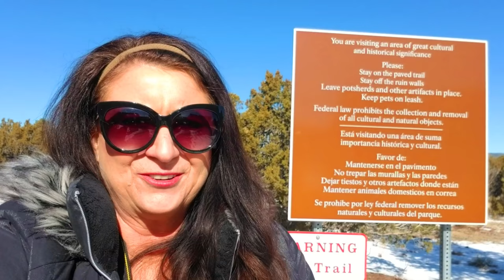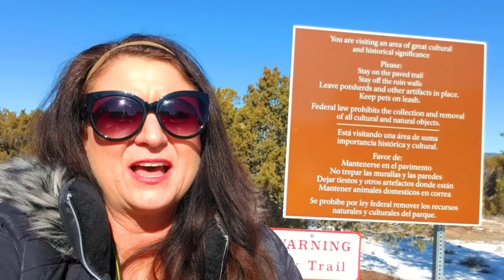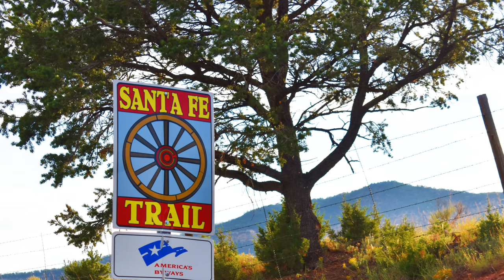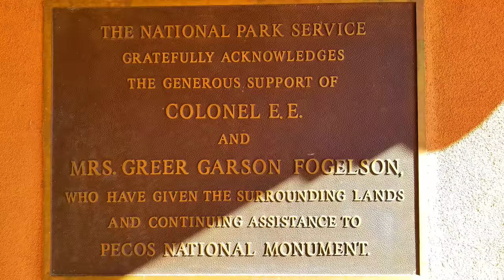Pecos National Historical Park Tour - Things To Do On a New Mexico Road Trip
When traveling to the high altitude of Historic Northern New Mexico and a day trip from Santa Fe, Albuquerque or Las Vegas New Mexico; you will find the Spanish Ruins and Pecos Pueblo Native American ghost town and church. Pecos National Historical Park contains the ruins of a Native America Pueblo called Pecos that dates to the 1100s. And what is left of a Spanish Mission built in 1717. The Pecos National Park is a perfect day trip from Santa Fe or Albuquerque. And can be found only miles from Interstate 25. This is a perfect stop as you are on a road trip to or from Colorado or Texas. This New Mexico National Park is open year-round. And is perfect for those who love history, photography, or looking for an easy day hike. Most of the ruin area is accessible to wheel chairs. So come with us on our travels to the Pecos National Historical Park in Northern New Mexico. Keywords: New Mexico, New Mexico Travel, Santa Fe Travel, Santa Fe New Mexico, Albuquerque New Mexico, New Mexico Road Trip, Santa Fe Shopping, Visit New Mexico, Maps of New Mexico, NM Day Trips, Fun things to do in New Mexico, ABQ, New Mexico Weekend Trips, Santa Fe National Forest, Unique Things to do in Albuquerque, BLM New Mexico, Pecos Pueblo New Mexico, Las Vegas New Mexico, New Mexico National Parks, Pecos National Historical Park, Places in New Mexico, New Mexico Landscape, New Mexico History, Hike New Mexico, History Hunters, Historic New Mexico, Roadside History New Mexico, Things to do in New Mexico, Things to do in Santa Fe, Road Trip New Mexico,

► Check out our video on the other part of Pecos Historical National Park. Historical Civil War Battlefields [Glorieta Pass New Mexico]

► Best Easy Day Hikes Santa Fe
► Roadside History of New Mexico

EQUIPMENT USED:
►Apexel High Power 36x HD Telephoto Lens with Tripod for iPhone & Android Smartphone
► Nikon Telephoto 70-300mm f/4.5-6.3G
► DJI Osmo Pocket - 3-Axis Gimbal Stabilizer w/integrated Camera:
► DJI OSMO Mobile 3 Lightweight & Portable 3-axis Handheld Gimbal Stabilizer Compatible w/ iPhone & Android

HIKING & WALKING EQUIPMENT USED:
►Insulated Cooler Backpack
►CamelBak Reservoir Hydration Pack

This live or video is the copyrighted property of Colorado Martini Publishing LLC. You are allowed to use any of our footage, photos, graphics without the written permission of Colorado Martini Publishing LLC